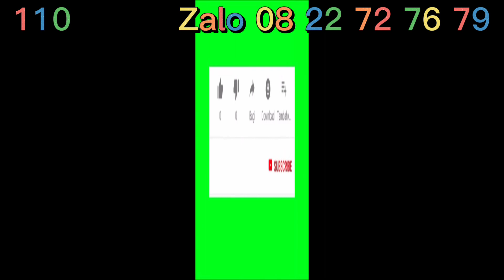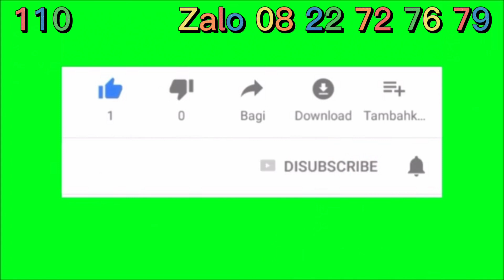3,1ha giảm giá còn 720tr 1ha(ctl) ở khu dân cư,cách ủy ban,trường học khoảng 500m, LH 08 22 72 76 79